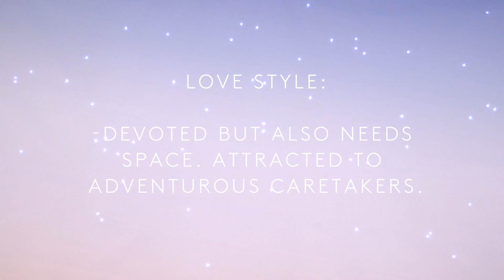Aries Sign Horoscope Personality Traits | Astrology By The Astro Twins | Refinery29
The zodiac sign Aries is the focus of astrologers, the Astro Twins on this episode of Astrologica. The twins give an overview of the personality and traits of the star sign. Press play to get the astrological evaluation of Aries!